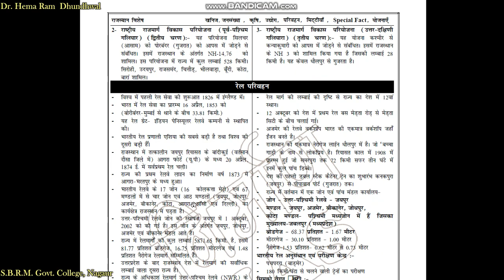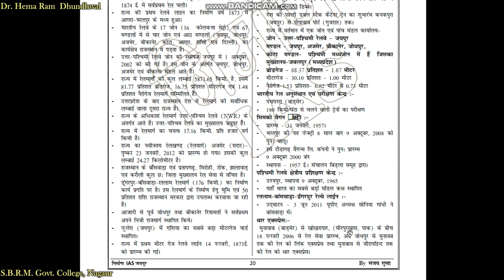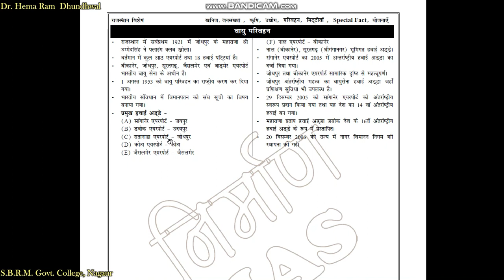BA-l Transportation in the Rajasthan( राजस्थान में परिवहन) by Dr. Hema Ram Dhundhwal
BA-l Geography  of Rajasthan